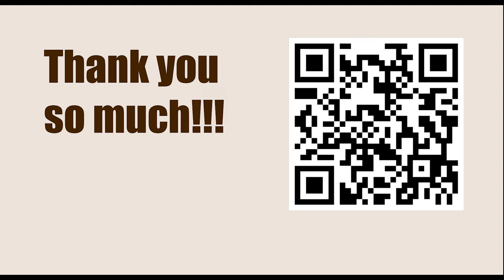Chessable Masters Play-In - Round 8 || Vincent Keymer vs Vladimir Kramnik - March 13, 2023